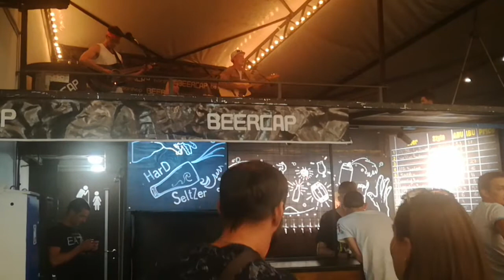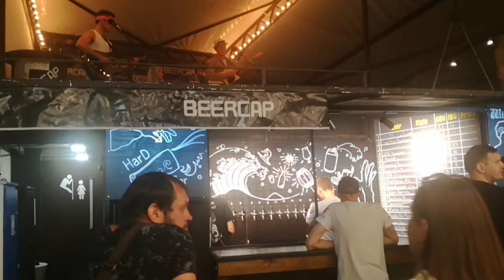Живая музыка в баре летним вечером. Король и шут - Путник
Здесь смерть в белом саване танцует канкан
Давно для каждого приготовлен свой капкан
И сколько стоит неподкупность, скажи
Когда как-то не в ночи скользят ножи
Быть преданным друзьям или быть преданным друзьями
Паранойя шепчет: Доверять нельзя им
Стервятники неторопливо кружат над головой
На расстоянии трех тысяч вздохов небо режет вой
Кусками сала на сковороде блестит помада
Слаще меда шепот: Прошу тебя, не надо
В разбитом зеркале — рассудок, как щенок в впотьмах
Утро пугало кровью на простынях
Пульсируя до ломоты в висок — это подстава
Допрос с пристрастием — трещат суставы
Тут надо быть горячим, чтобы не стать холодным
И потеряв свободу, можно быть свободным
Ночь темна, костры под запретом
Зверь не спит, путник сбился с пути
Самый темный час перед рассветом
Если верить, то можно дойти
Ночь хозяину тропы заплутавших скормит
Дурни за руки тянут куда-то все упорней
Смрад болота, за руки хватают корни
Кажется, в душных бараках было просторней
Самые верные давно преданы земле
Проклятие держит этот путь уже тысячи лет
Сильные духом, даже внизу всегда на высоте
Золото убило больше душ, чем железо тел
Смертельно устал и уже не встать
Отсырели патроны и затупилась сталь
Но тот кто видит героя сквозь вязкие тучи
Укроет сердце от нечести рукой могучей
А где-то далеко за горами неприступными,
Лежит роса на травах алмазами крупными,
Там затянутся раны, оставят мучения,
Но путь туда лежит через раскаяние и прощение